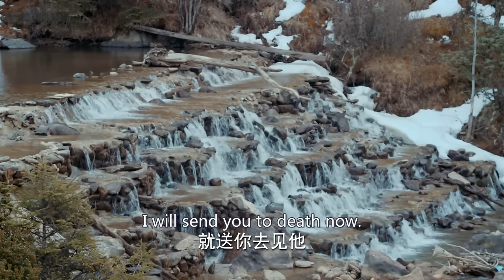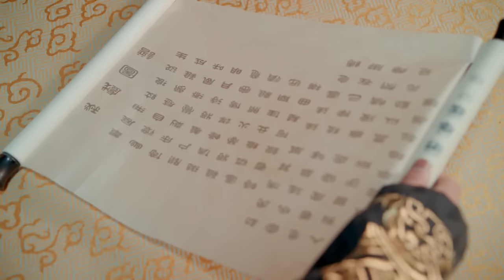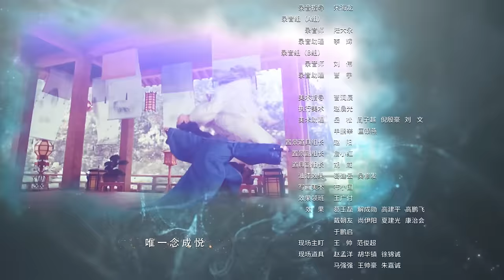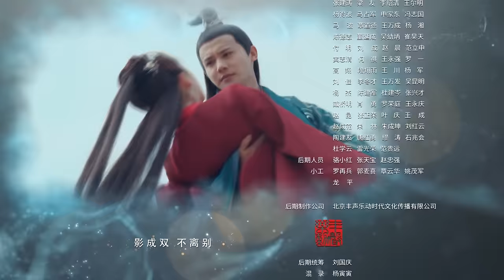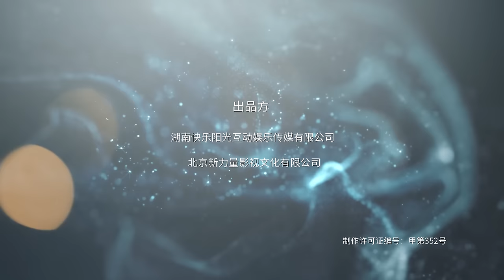【ENG SUB】Love of Thousand Years EP10 -Zheng Yecheng, Zhao Lusi, Liu Yitong, Wang Mengli【Fresh Drama】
Starring:
ZHENG Yecheng as FU Jiuyun
ZHAO Lusi as QIN Chuan, Aman

三千鸦杀